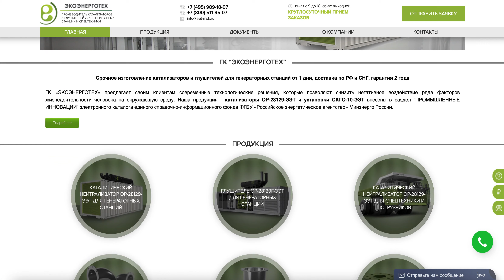Оборудование для генераторных станций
Оборудование для генераторных станций. Изготовление катализаторов и глушителей для генераторных станций ГК «ЭКОЭНЕРГОТЕХ» специализируется на разработке и производстве промышленных выхлопных систем и их компонентов (каталитических нейтрализаторов и глушителей марки ОР-28129-ЭЭТ, SCR, искрогасителей и др.) для ДВС различных типов, широкого диапазона мощности и спектра применения.